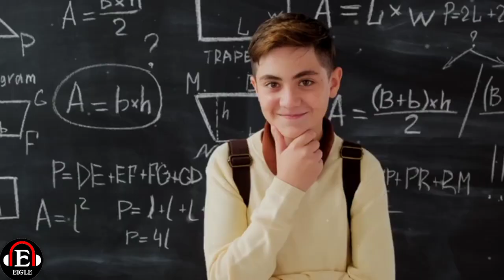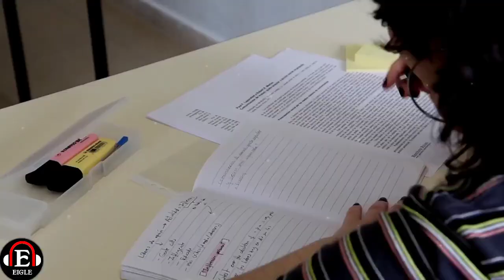घूमना भी जरूरी है?|जिंदिगी में सबसे ज्यदा जरुरी क्या है?|Life changing video@skills_gro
घूमना भी जरूरी है?|जिंदिगी में सबसे ज्यदा जरुरी क्या है?|Life changing video‎@Dr.RK.Singh_LifeCoach

🔹𝑺𝑯𝑶𝑹𝑻 𝑴𝑶𝑻𝑰𝑽𝑨𝑻𝑰𝑶𝑵🥇🔥

🔹𝑴𝑶𝑻𝑰𝑽𝑨𝑻𝑰𝑶𝑵 𝑺𝑷𝑬𝑬𝑪𝑯🥈🔥🔥

🔹𝑩𝑰𝑶𝑮𝑹𝑨𝑷𝑯𝒀🥉🔥🔥🔥

🔹𝑺𝑯𝑶𝑹𝑻 𝑩𝑶𝑶𝑲 𝑺𝑼𝑴𝑴𝑨𝑹𝒀🥇🔥

🔹𝑩𝑶𝑶𝑲 𝑺𝑼𝑴𝑴𝑨𝑹𝒀🥈🔥🔥

🔹𝑭𝑼𝑳𝑳 𝑩𝑶𝑶𝑲 𝑺𝑼𝑴𝑴𝑨𝑹𝒀🥉🔥🔥🔥

ans
guide
ans guide
जिन्दिगी में
सबसे ज्यदा जरुरी क्या है
life
life changing video
success
motivation
motivational
power
happiness
importance of life
most important in life
Dr RK Singh
Dr r k Singh
doctor rk singh
doctor RK Singh
Doctor RK Singh
DOCTOR RK SINGH
Dr RK SINGH
डॉ आर के सिंह
Doctor rk singh
Dr RKSINGH
Dr Rksingh
Dr rk Singh
Doctor RK SINGH
Doctor RK Singh
doctor rk singh motivation
Dr RK Singh motivation
Dr RK Singh motivational speaker
Dr RK Singh life coach
Dr RK Singh business coach
EIGLE
Excellent Ideas and great explaning solutions
EXCELLENT IDEAS AND GREAT EXPLAINING SOLUTIONS
Eagle 🦅
Eigle
EAGLE
Founder of eagle
eagle founder
CEO of eagle
Dr RK Singh : Eagle Motivation
audio book summary
gigl audiobook
eagle audio book summary
eigle audio book summary
rich dad poor dad audio summary
48 laws of power hindi audiobook
think and grow rich audiobook summary
gigl audio books
book audio summary
audiobook summary app
eagle audio book summary app
eigle audio book summary app
best audiobook summary app
Sandeep maheshwari
sandeep maheshwari song
sandeep maheshwari full biography
sandeep maheshwari think and grow rich
sandeep maheshwari motivational video
sandeep maheshwari lifechanging seminar
Jeet fix
Jitfix
jeetfix motivation
jeetfix study motivation
jeetfix motivation video
jeetfix gym motivation
jeetfix meditation
jeetfix morning motivation
jeetfix bhagavad gita
jeetfix channel
jeetfix study motivation topper
jeetfix new video
हर्षवर्धन जैन
takla motivation
takla motivation wala
takla motivation for study
takla motivation in sandeep maheshwari
Harsvardhan Jain
harshvardhan jain sandeep maheshwari
harshvardhan jain status
harshvardhan jain short video
harshvardhan jain dance
harshvardhan jain shorts
harshvardhan jain motivational student
Dr Vivek bindra
motivational speaker
bada business
case study
dr vivek bindra motivational video
dr vivek bindra khan sir
dr vivek bindra bhagavad gita
dr vivek bindra swami vivekananda
dr vivek bindra sandeep maheshwari
dr vivek bindra maharana pratap
dr vivek bindra case study
dr vivek bindra share market
dr vivek bindra lal bahadur shastri
dr vivek bindra apj abdul kalam
bada business kya hai
bada business app
khan sir
khan sir upsc batch 2022
khan sir sandeep maheshwari
Sonu Sharma
sonu sharma new video
sonu sharma life story
sonu sharma short video
sonu sharma elon musk
sonu sharma best
sonu sharma hanuman ji
avadh ojha
अव आझ
avadh ojha short video
avadh ojha sir sandeep maheshwari
avadh ojha interview
deepak daiya
Deepak daiya sandeep maheshwari
Deepak diya
deepak diya khanna
deepak diya khanna vlogs
deepak diya khanna blog
deepak diya 2.0
deepak diya motivation
Sandeep Maheshwari
Khan sir
Avadh Ojha Sir
घूमना भी जरूरी है?
जिंदिगी में सबसे ज्यदा जरुरी क्या है?